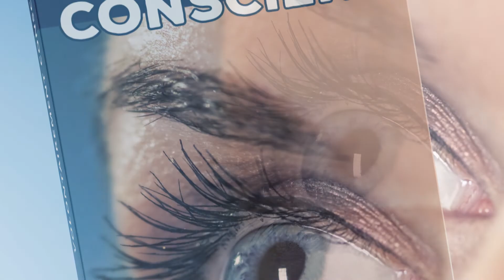QUE MA VOLONTÉ SOIT FAITES | 20/01/05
Je réfléchis à popos de la Volonté, à l'importance de croire en mon option, de ne pas dépendre de l'approbation d'autrui. La Volonté d'assumer mon intelligence, ce que Je Suis, d'être autonome et libre. Non, Merci ! à l'appareil manipulateur ploutocratique.